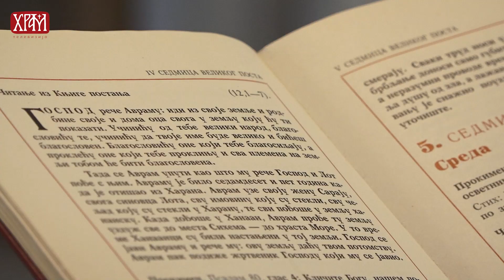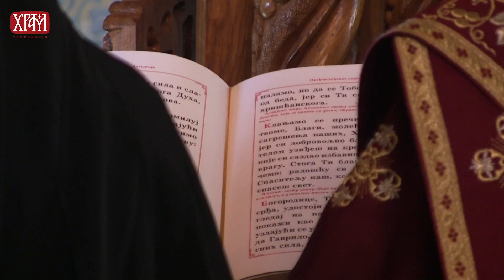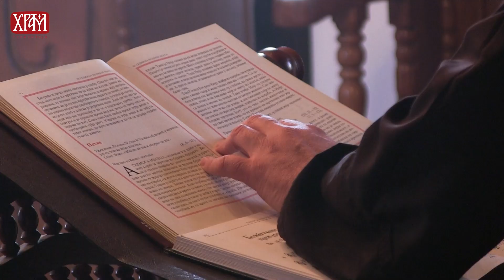Богослужења у петак четврте недеље Великог поста у Архиепископији београдско-карловачкој